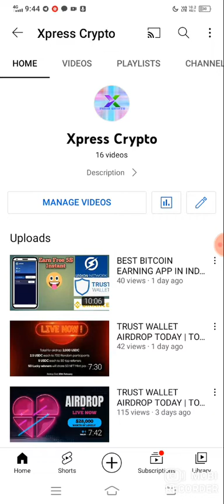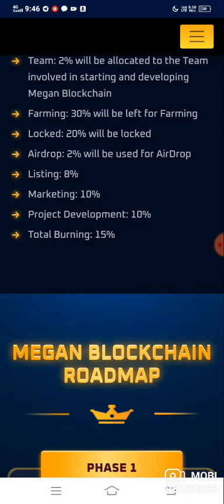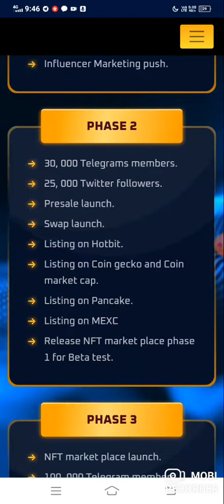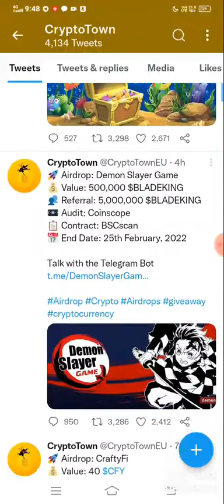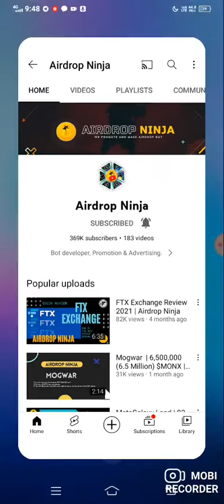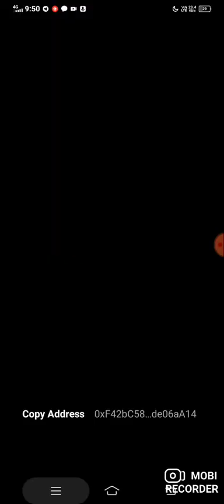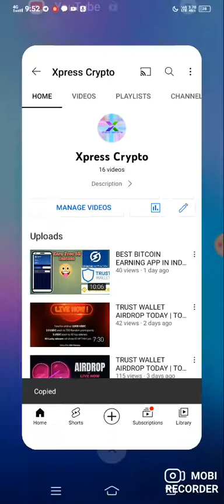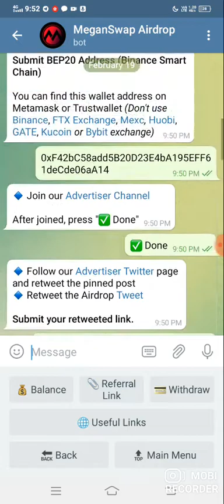New Airdrop | MeganSwap Airdrop | Value: 371 $MEGAN | Referral: 93 $MEGAN | Xpresscrypto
Megan Swap™️(MEGAN) is a house of Metaverse Gaming and NFT, and  Automated Market Maker (AMM), and the Exchange is at the heart of MeganSwap.

💎 There will be 2000 random winners
💎 Top 10 Referrals will get $100 BUSD Each

join our telegram chat group :-   Xpress Crypto yt group